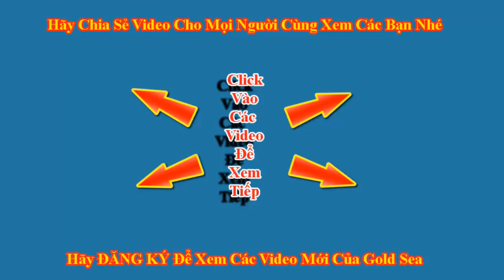Chị Em Gold Sea Và Dì Lan Thổi Bóng Bay Để Trang Trí Phòng Tổ Chức Sinh Nhật Blue Sea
Hôm nay là sinh nhật Blue sea. Bố mẹ, ông bà, các cô, chú dì và các em đã chuẩn bị rất chu đáo mọi thứ để chuẩn bị tổ chức sinh nhật cho Blue sea tại nhà. Đặc biệt, năm nay dì Lan mua rất nhiều đồ trang trí cho Blue sea, bóng bay, kẹo mút, chữ Happy birthday… để trang trí phòng sinh nhật thật trang hoàng, lộng lẫy. Mời các bạn cùng theo dõi dì Lan và các bạn nhỏ chuẩn bị những gì cho sinh nhật nhé!